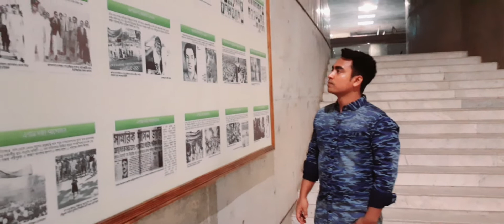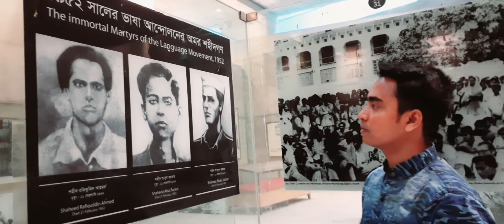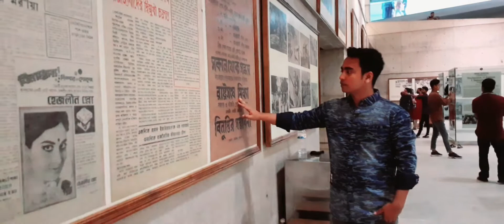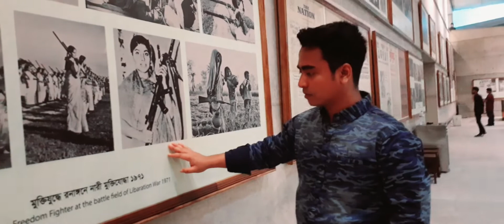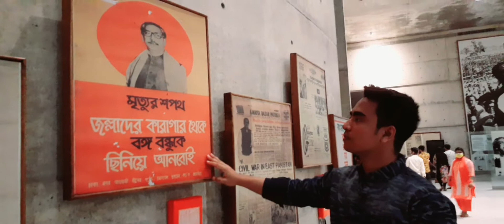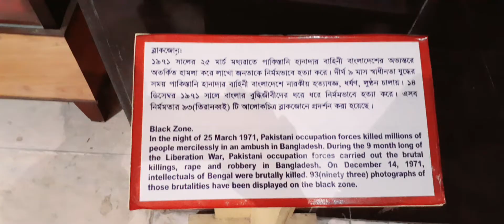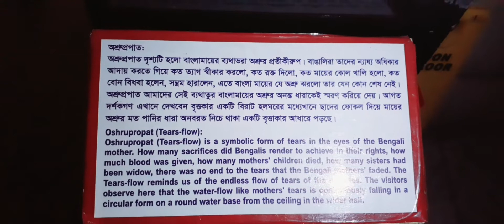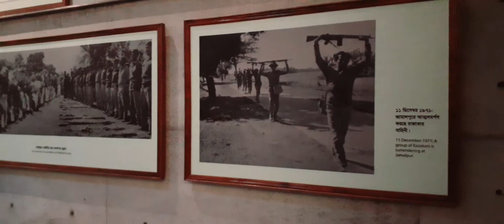INDEPENDENCE MUSEUM [] Really It's Very Enchanting, Refulgent And Alluring Museum In Bangladesh []